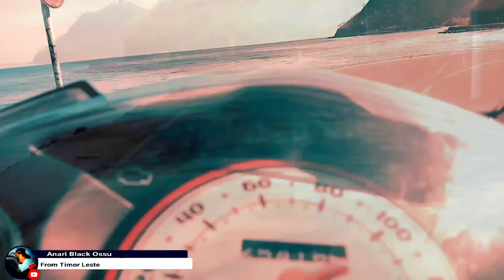CRISTO REI DILI TIMOR LESTE ★My Trip★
Tempat Wisata Timor Leste (Dili) 🇹🇱

Jangan lupa